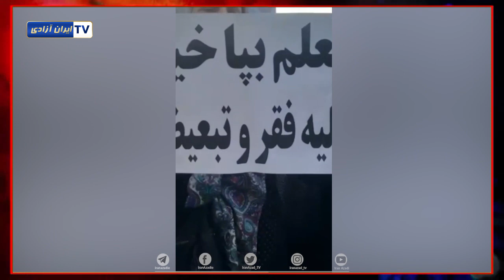اعتراض سراسری معلمان با شعار معلم زندانی آزاد باید گردد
۱۹اردیبهشت، معلمان و فرهنگیان سراسر کشور بر اساس فراخوان قبلی دست به تجمع زدندو خواهان رسیدگی به مطالبات خود شدند